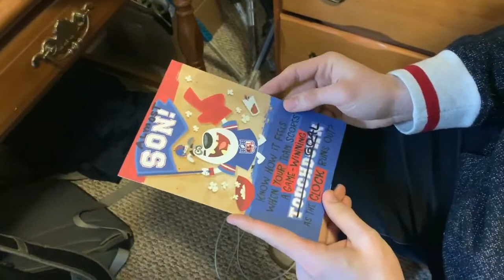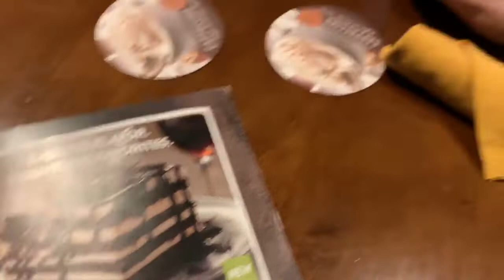Feeling 22 | Vlog 137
We had a great week full of celebrating Mikey's birthday and watching him play lacrosse. We hope you enjoy watching!